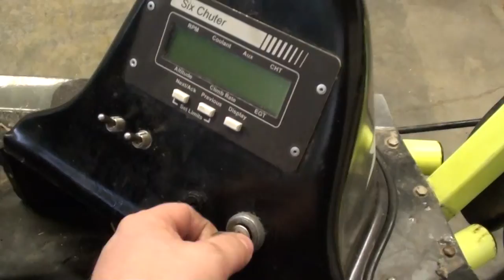Six Chuter Start Up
Starting engine after carb cleaning and new fuel lines.